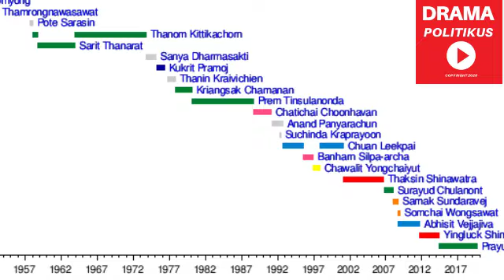[PRK SLIM RIVER] YB MAT SABU 'TER' KRITIK TUN MAHATHIR MENGENAI PERLETAKAN JAWATAN PM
Kredit video: Man Toba TV